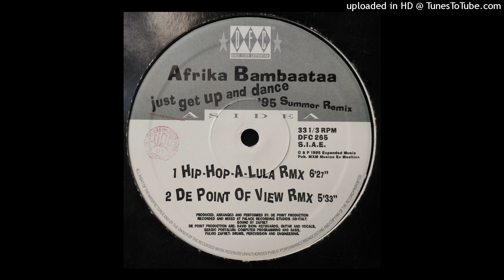Afrika Bambaataa - Just Get Up And Dance (Hip Hop A Lula Rmx) 1995